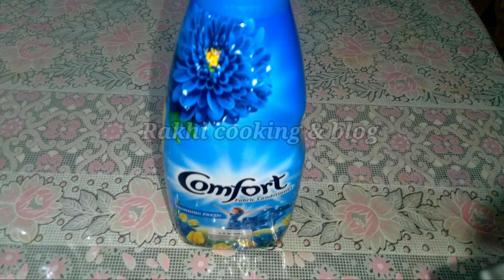Comfort দিয়ে করা যায় এমন অবাক করার মত প্রয়োজনীয় ৬ টি টিপস|Comfort tips & tricks|Cleaning hacks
Assalamu Alaikum Dear viewers, if you like my video, please like, comment, share and subscribe to my channel, please put the notification bell button next to it, so that you can watch the video as soon as it is released.